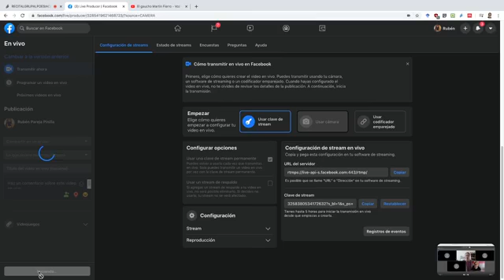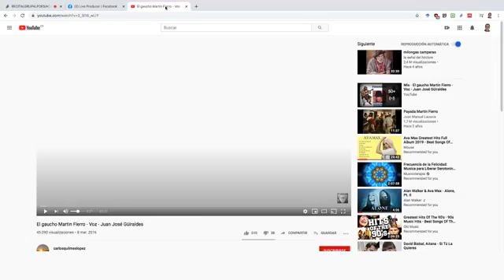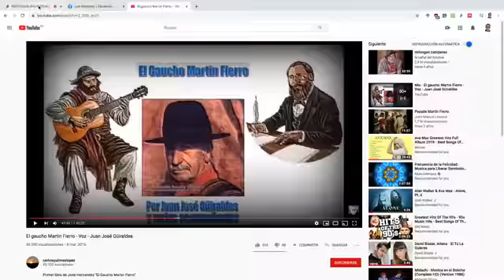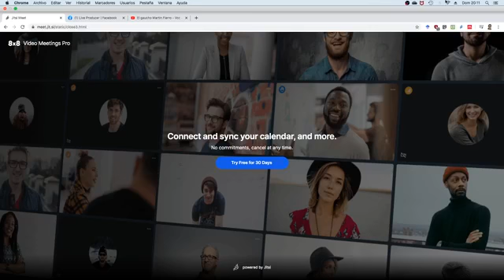VII recital de poesía: "Literatura Hispanoamericana I"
VII recital de poesía: "Literatura Hispanoamericana I". Comenzamos este recital con una aproximación a los primeros siglos de poesía hispanoamericana.